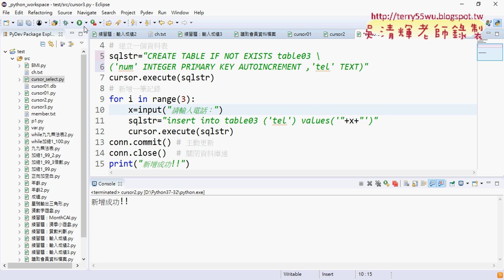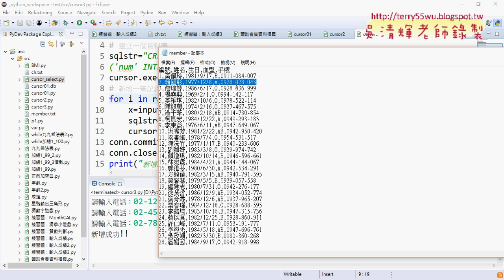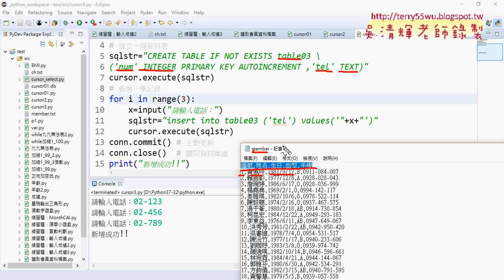11 新增紀錄與修改